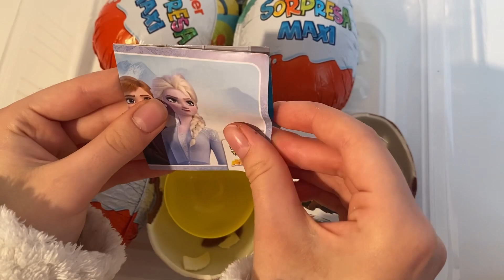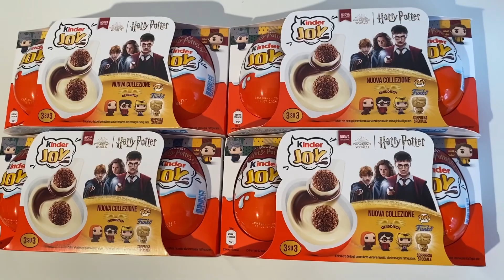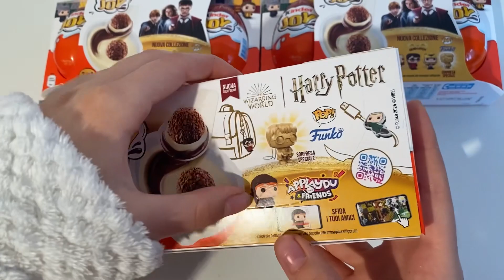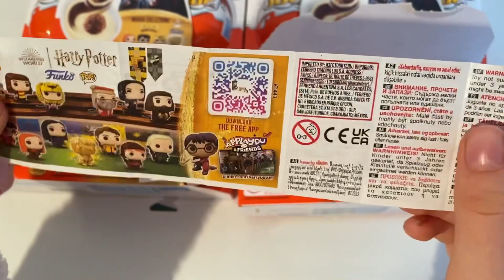Frozen Maxi VS Harry potter kinder joy ASMR Unboxing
kindersurprise kinder frozen frozen maxi vs harry potter Kinder joy ASMR Unboxing video opening. We opened a Kinder surprise frozen collection and showed the surprise inside. . ASMR is a fun and relaxing experience because it allows us to hear the natural sounds of the Opening. Unboxing is an anti-stress experience. The daily life of all of us is very hectic and stressful. We must try to fight the stress. sit back in your comfortable armchair with a cup of hot coffee and relax by watching frozen maxi vs harry potter Kinder joy ASMR Unboxing video. We recommend following a balanced diet. Chocolate contains a lot of sugar and should be consumed with caution